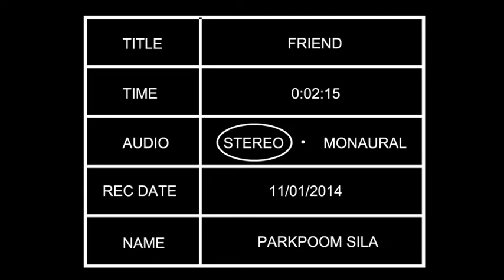Friend - Digital Hollywood Bangkok (6 months 3DCG Creative Design Course)